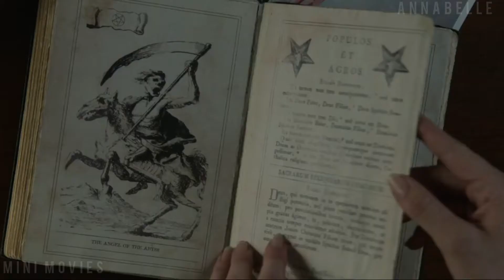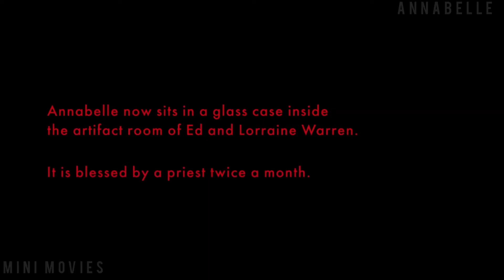She Kílls Herself And Possess A Priest And Baby's Doll To Obtain A Soul For A Demon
John and Mia Form are attacked by members of a satanic cult that uses their old doll as a conduit to make their life miserable. This unleashes a string of paranormal events in the Forms' residence.